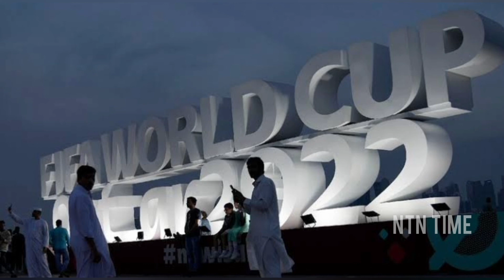Ronaldo and Messi pose together in a stunning picture to break the internet ahead of FIFA World Cup